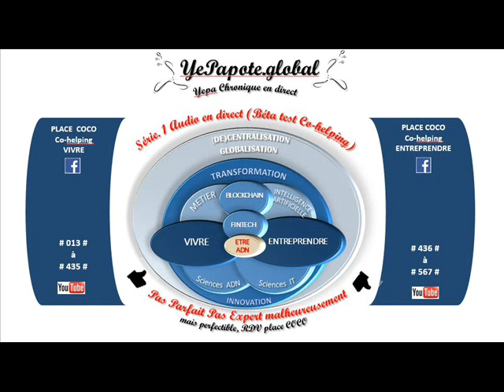#248# Précarité, Endettement, aides sociales. Honte ? ou Opportunités sociales de repartir ? Mindset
MISS YEPAPOTE ?

+ DETAILS
Précarité Endettement Mind-Set repartir osez entreprendre sa vie ...